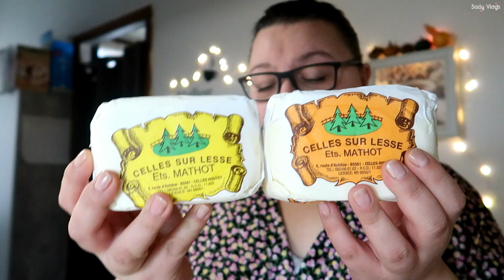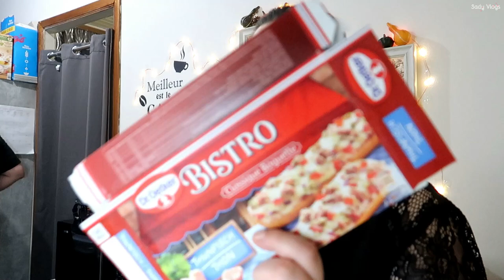GÂTEAU AUX CERISES AMARENA RAPIDE & FACILE | MENACES DE MORT | MINI RETOUR DE COURSES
Gâteau aux cerises amarena :

– 215g ricotta

– 60g lait

– 50g huile

– 70g sucre

– 80g farine

– 110g poudre d’amandes

– +/- 25 cerises amarena

– 4 cs sirop des cerises amarena

J'ai utilisé un moule de 21cm

Préchauffer le four à 180°C. Fouetter la ricotta et le sucre jusqu’à obtenir un mélange bien lisse puis ajouter la farine, la poudre d’amandes, la levure et le sel. Ajouter le lait, l’huile et le sirop. Ajouter les cerises et mélanger délicatement. Verser le mélange dans le moule beurré et fariné et enfourner pour environ 40 minutes.
📱 Mon Instagram : Sadyvlogs
🔥 Code parrainage Candysan pour avoir 5% sur votre commande :  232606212
📷 Mes cameras de Vlog : Canon G7X Mark II / Samsung S21
📷 Mon logiciel de montage : Filmora X
📷 Pour les voix off : Blue Yeti Microphone /
📷 Bras pivotant : Rode PSA1 /
🍳Mes Indispensables cuisine :
🍳Mandoline Genius Nicer Dicer plus 12 en 1
🍳BRITA Carafe filtrante Marella
🍳Déshydrateur Alimentaire
🍳Appareil a Gauffre Antiadhesive
🍳Ma mijoteuse Crockpot
Likez et partagez si vous aimez :)